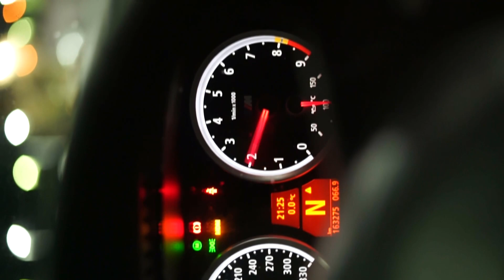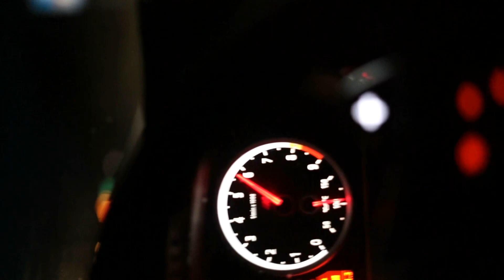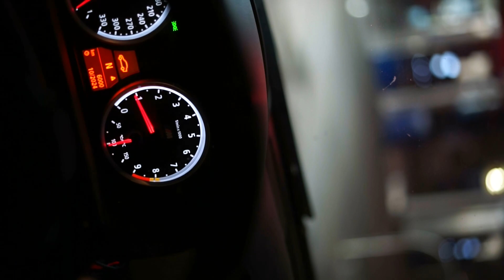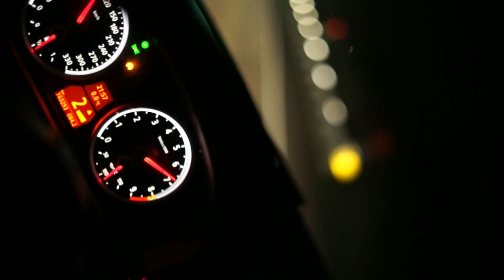BMW E60 M5 V10 CSL Carbon Plenum & Intakes / Night Ride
Mr X took the M5 V10 for a ride down south to showcase interior and exterior symphonies of the new 1 piece carbon plenum and sealed carbon intakes. This does not yet feature the enlarged CSL inlets.

The sound is taken from a Sennheiser MK400 microphone on top of the A7ii. My bad for the weird angles, this was initially filmed for Instagram Reels in 9:16. I preferred weird angles over zoomed in shots, or uploading a Short.

P.S.: This was filmed in Mexico, and the car was rented out to someone.